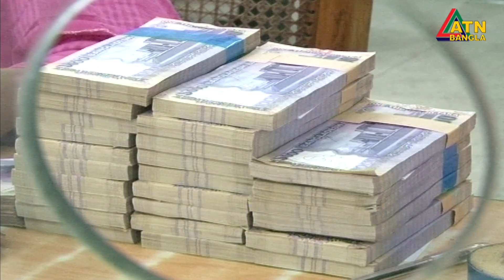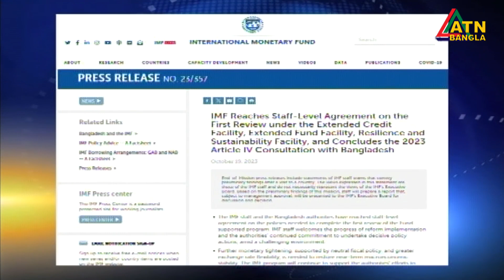IMF এর কাছ থেকে রির্জাভ সহায়তার ঋণের ২য় কিস্তি নির্ধারিত সময়ে পাওয়া যাবে বলে আশাবাদী বাংলাদেশ ব্যাংক